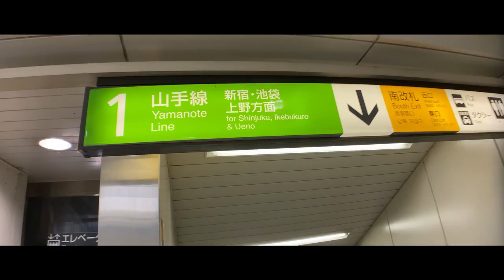Yamanote | ebisu to shinjuku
Day trip to Shinjuku for fun.